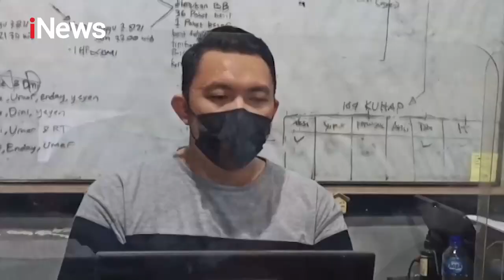Sekeluarga Pengedar Narkoba Berhasil Diamankan Polisi iNewsMalam 11/08